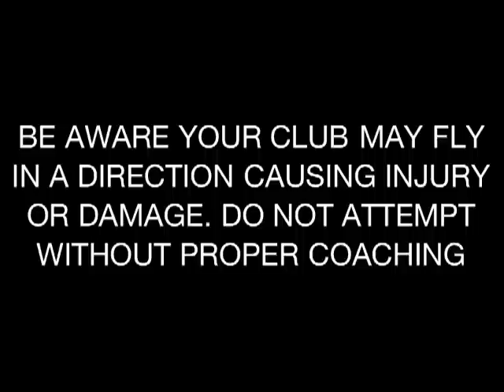See How Throwing Golf Clubs can teach you the feel of a natural golf swing.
Your Online Golf Swing MD, LPGA Master Professional - Michelle Dube demonstrates what you can learn from throwing a golf club.